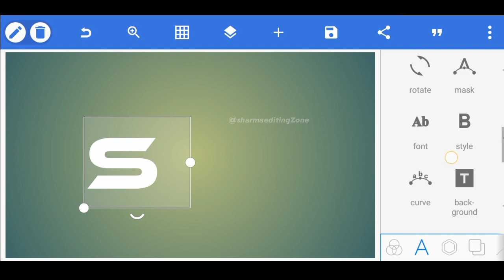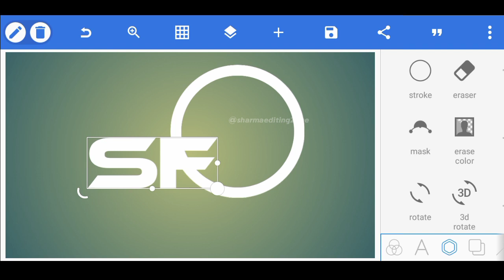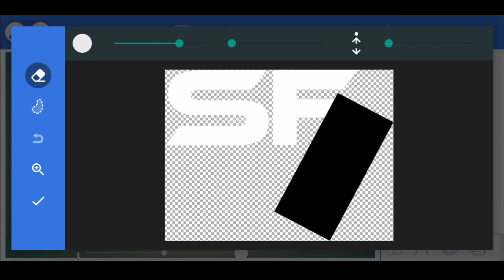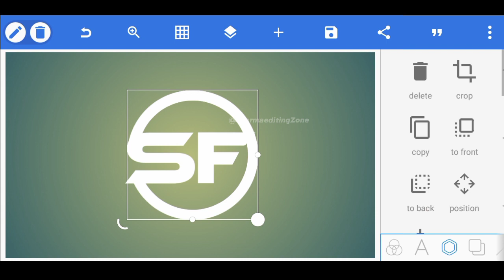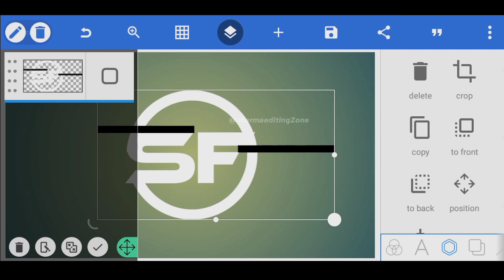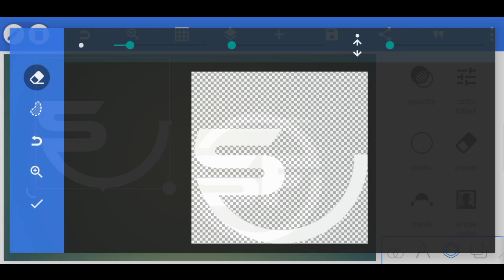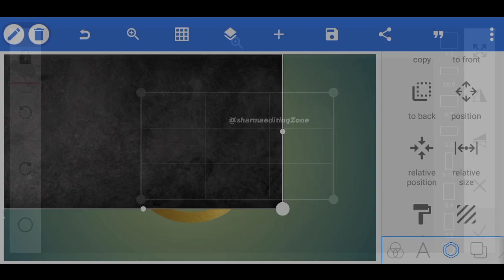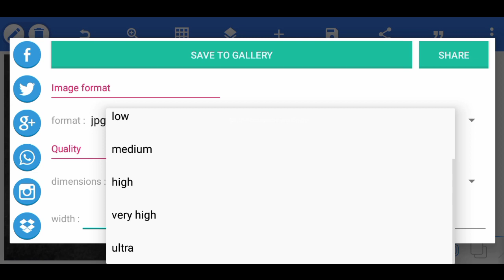How to Make SF Logo design in pixellab | Youtube logo | Logo Editing | Logo kaise banaye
How to Make SF Logo design in pixellab | Youtube logo | Logo Editing
Logo Kaise Banaye |   Logo Design in Pixellab | UniQ Logo

● DOWNLOAD MATERIAL :-
Downloading Link Kal Update Hoga .